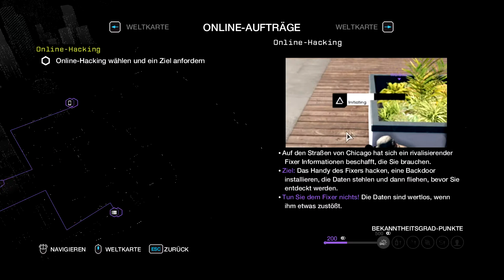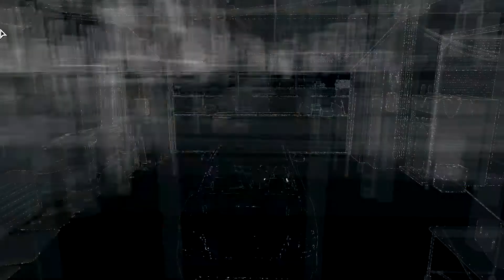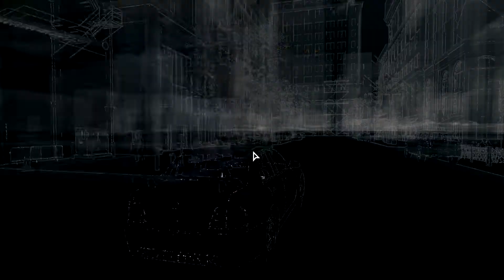Let's Play Watch_Dogs [BLIND/FULL-HD/PC] - Teil 5 - Taxiservice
► JEDEN TAG UM 17:00 UHR EINE NEUE FOLGE WATCH_DOGS!

WATCH_DOGS (2014)
Openworld-Action-Adventure von Ubisoft Montreal (2014)
Die offizielle Seite: "LINK ZUR HOMEPAGE DES SPIELS"